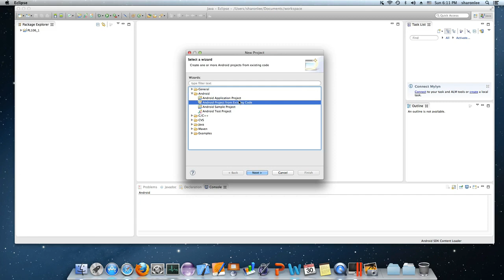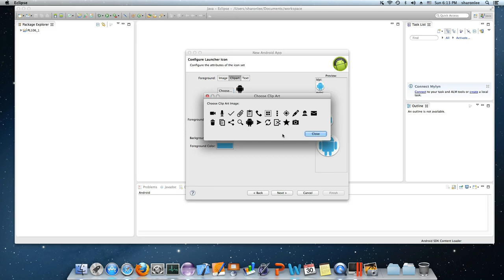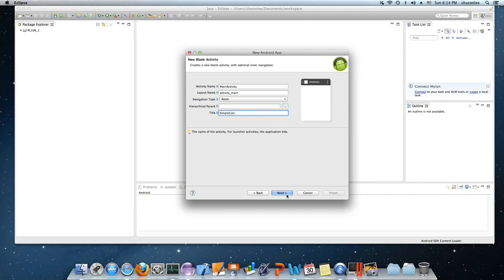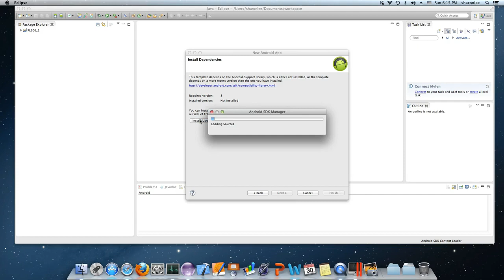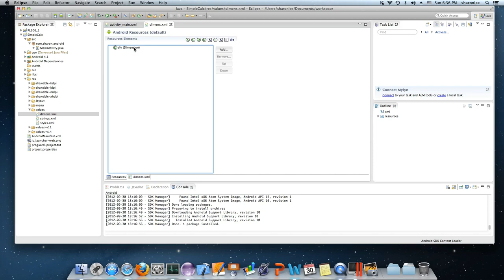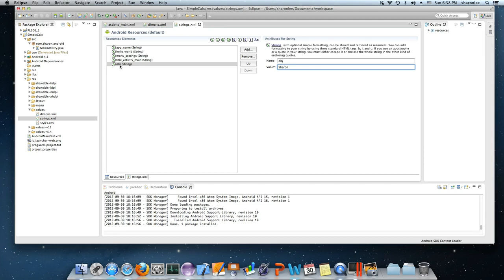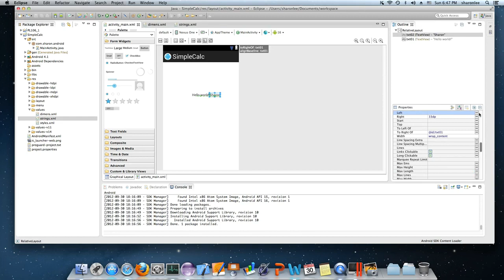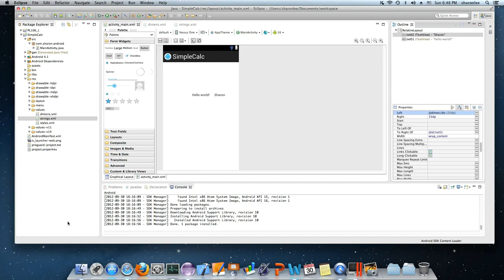Android-簡單的加法（介面與程式）-介面